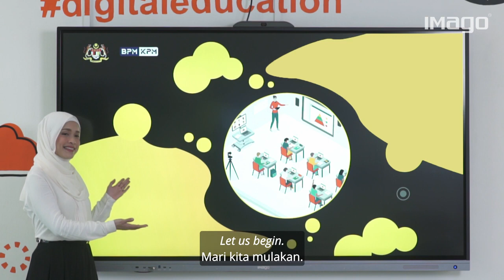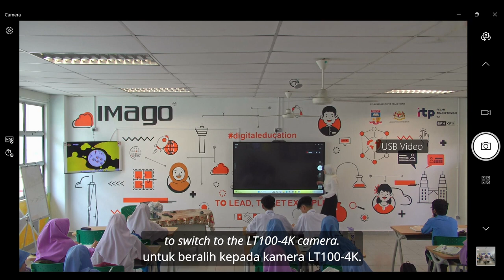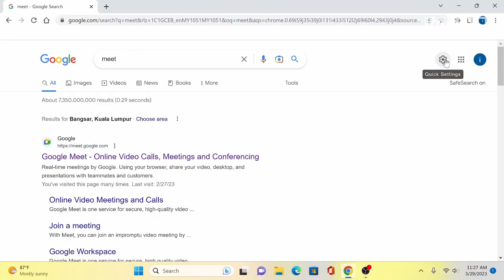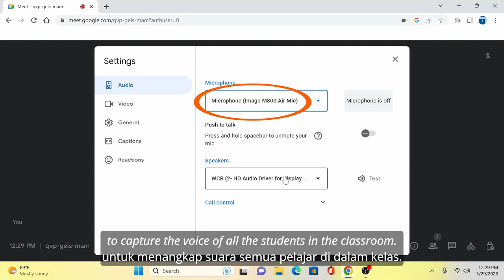PLB Hibrid Class - Tutorial Penggunaan Smartboard IMAGO Edu Board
Persediaan IMAGO Edu Board+ untuk Bilik Darjah Hibrid English Subtitles

Penglibatan oleh murid kelas 5WW (2023) bagi sesi rakaman tutorial.  Semoga viedo tutorial ini memberi manfaat kepada kesemua 110 buah sekolah/institusi pendidikan KPM.